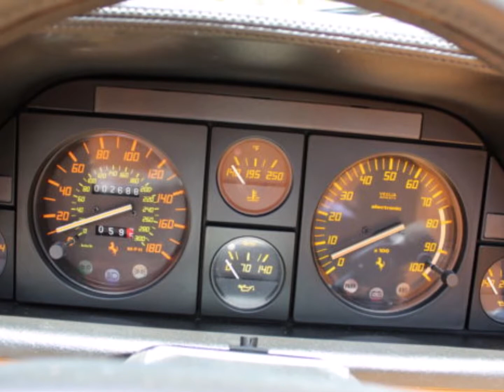Ferrari Mondial T Cabriolet